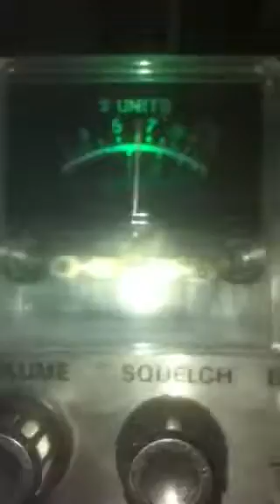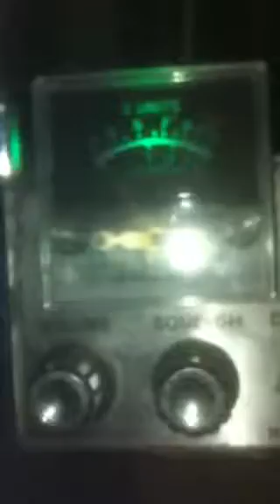49 Mustang & 45-88